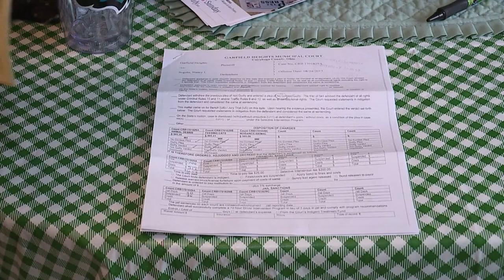79-year-old Ohio woman going to jail for feeding stray cats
A 79-year-old Ohio woman going to jail for feeding stray cats.